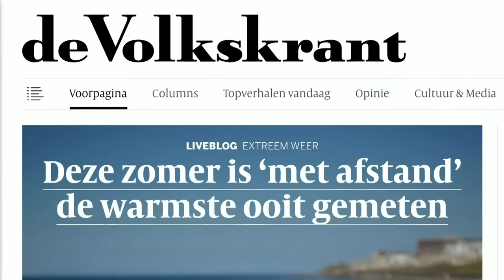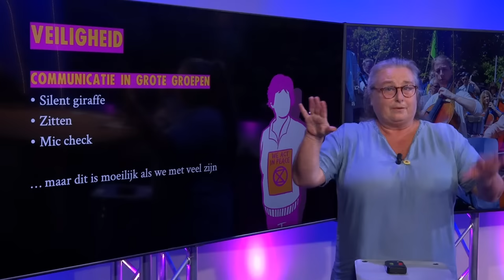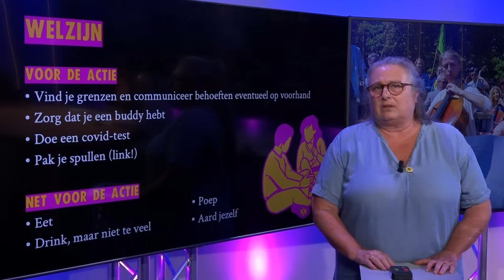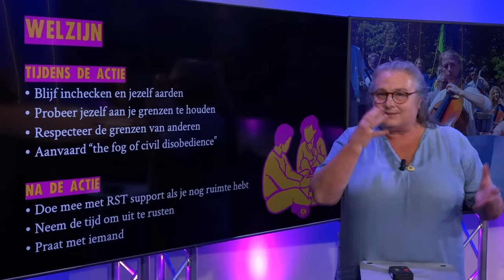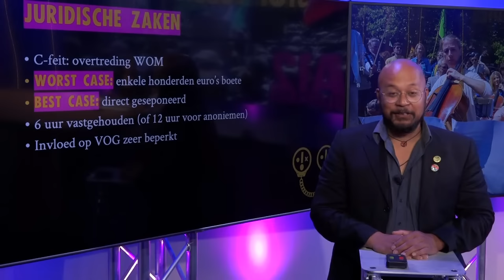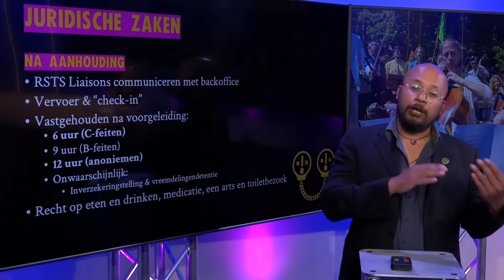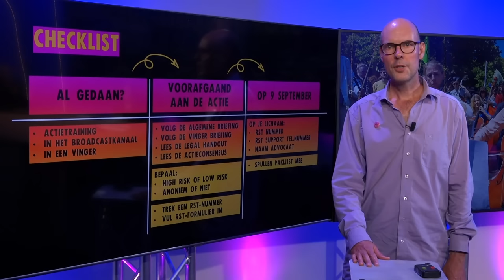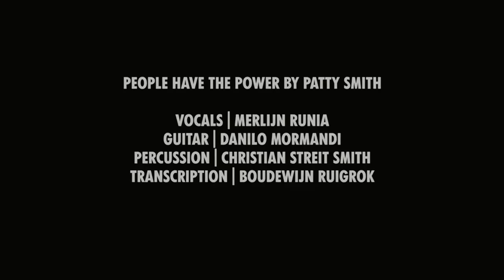A12 Blokkade briefing (Nederlands)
Briefing voor de A12 Blokkade op zaterdag 9 september 2023